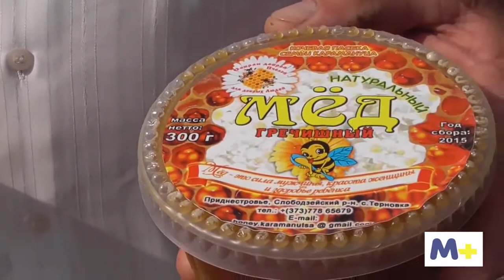Moldova+: Пасека семьи Виктора Карамануцы